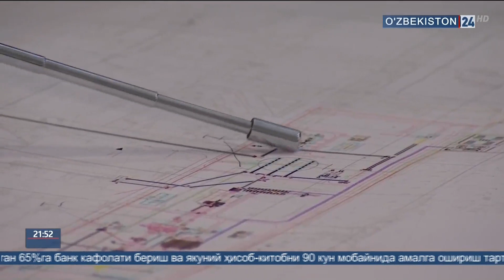Оҳангаронда янги цемент корхонаси қурилиши